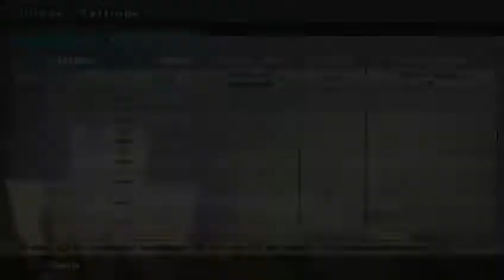PES 6 League Week 10 Barcelona 2019 vs Real Madrid 2019